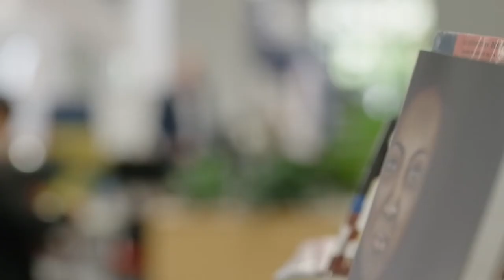What we can deliver for you with a Supply Chain Management major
With the Lincoln University Supply Chain Management major, you'll be ready to hit the ground running in the business world.